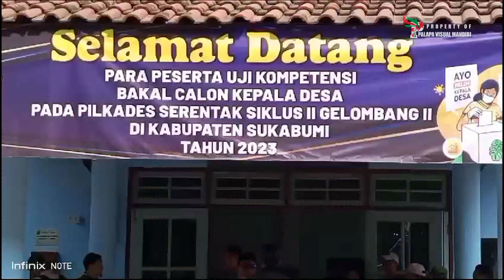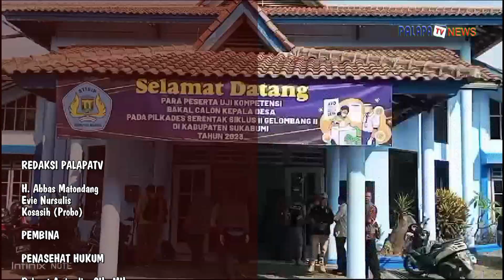Bupati Sukabumi buka acara Uji kompetisi Calon pilkades Siklus ke II, gelombang ke II